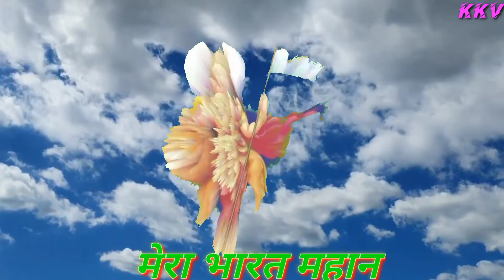अगर आप Indian हो तो इस Video को जरुर देखना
अगर आप Indian हो तो इस Video को जरुर देखना happy Independence day full watching this video

Mera pehela blog video
vlog video kaise hota hai
vlog video kaise shout kiya jata hai
vlog hata kiya hai
vlog channel ka renk kaise kare
vlog kiya hai
how to renk my first vlog
how to shout my first vlog
how to viral vlog video
how to renk vlog video
vlog video ka renk kaise karen
vlog video ka viral kaise karen
video rank kaise karen
video viral kaise karen
trending video
trending blog video
trending
India village Vlog
Indian village Vlog Video
Indian Desi blog video
desi blog video
village blog video
how to blog video viral
blog video kaise banaen
tourist blog video
blog video
blog video viral kaise karen
Indian best tourist place
India best tourist place
tourist place of India
tourist place of odisha
hi